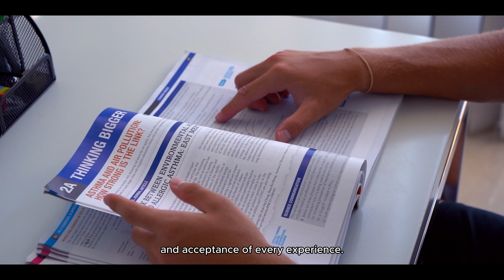The best Soccer Program in Spain - Empower your inner player!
At SIA Academy our purpose is to provide a high-performance holistic program to young talents, providing the best resources and opportunities to maximize and boost their skills to help them become professional football players and great human beings.

An international initiative that combines football with top professionals, world-class education, sports medicine, and innovative technology in a top level sports facilities.

Facebook:  Sia Academy soccer inter-action